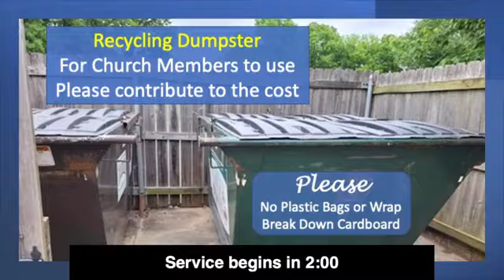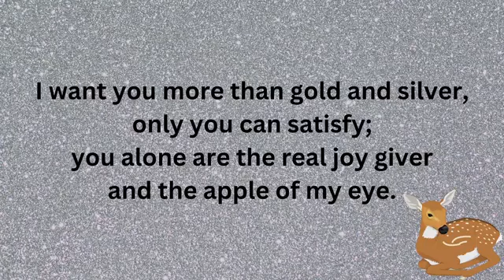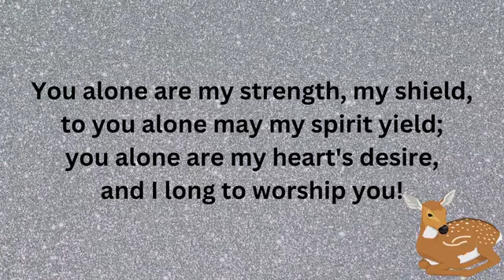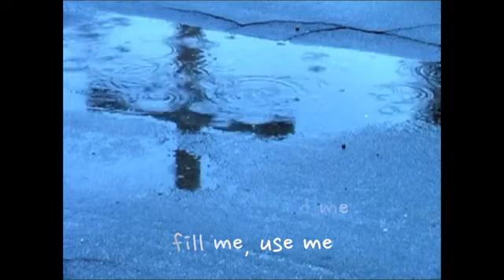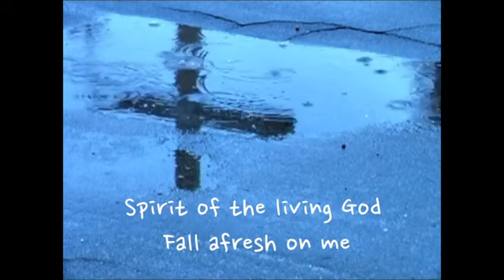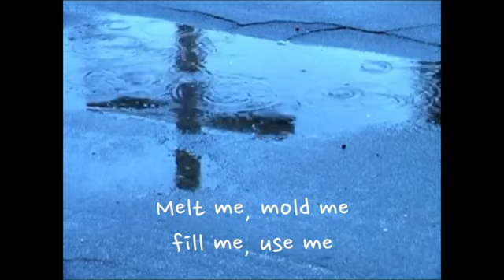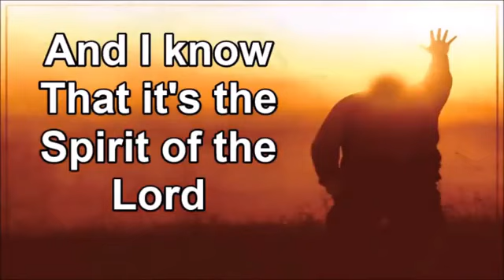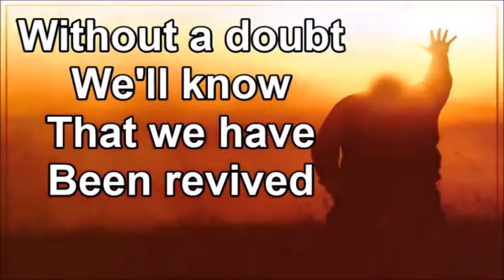08-06-2023 Sunday Service